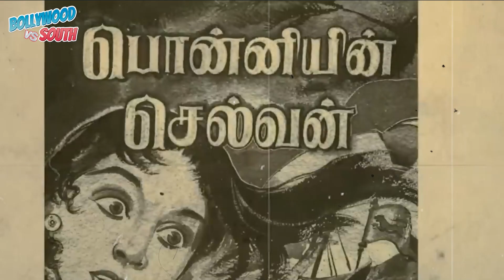PS 2 फिल्म पर लटकी मुसीबत की तलवार | PS2 Collection Worldwide | Ponniyin Selvan 2 Review | Karthi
TIMESTAMPS:
PS 2 फिल्म पर लटकी मुसीबत की तलवार 00:00​
PS2 Collection Worldwide 1:23